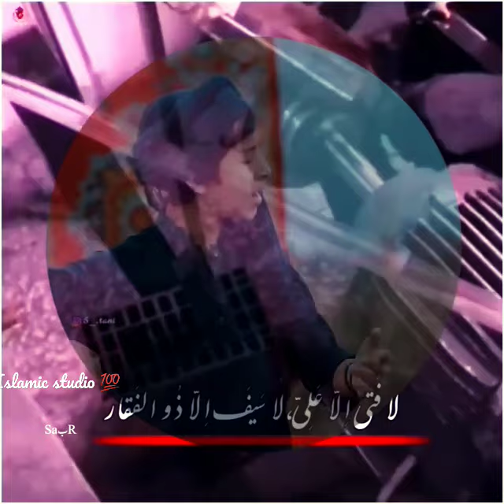Ali Mola Ali Mola Ali dam dam 🔥💯